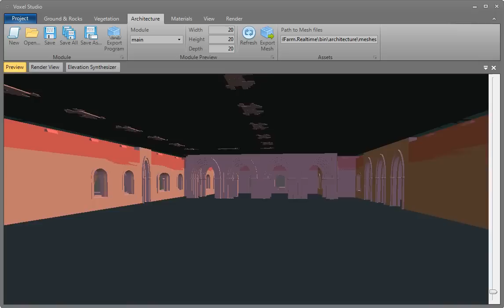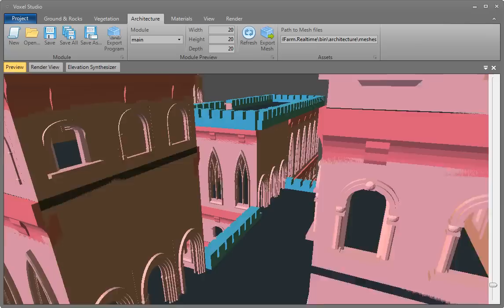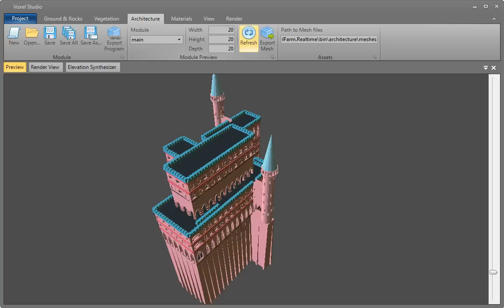Voxel Studio - Architecture View (Castle)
Shows a screen capture of the Voxel Studio tool.